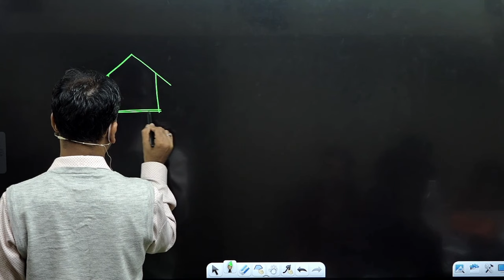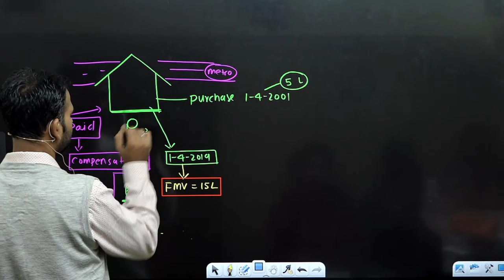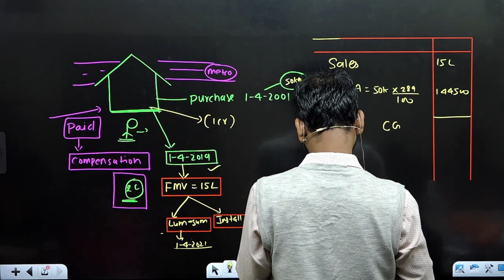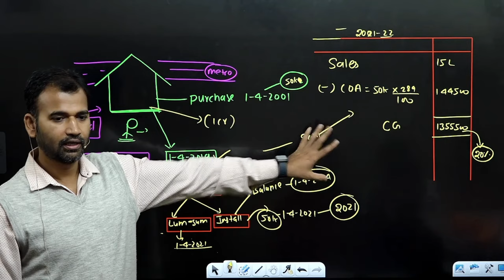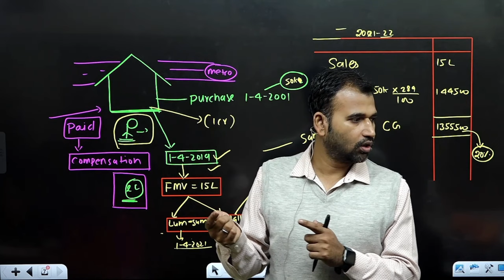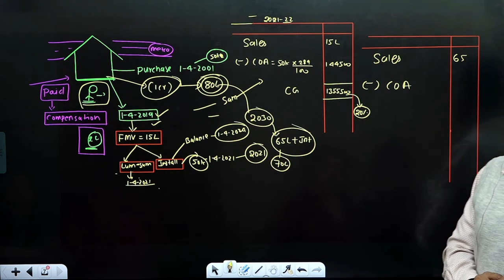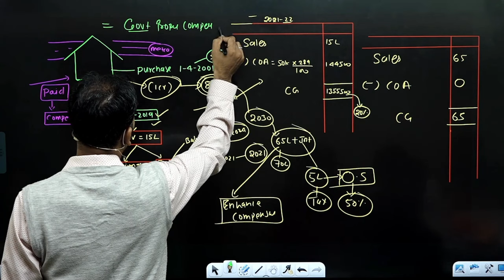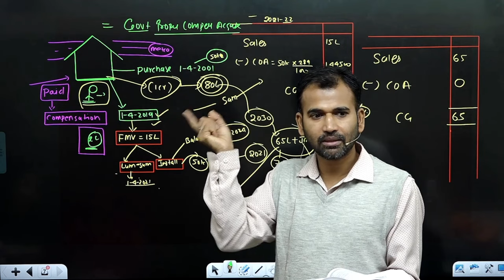income tax class for bcom | capital gain | part 15 | b.com income tax